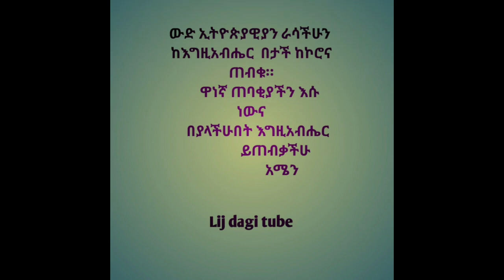መሳቅ መብታችሁ ነው 8 ( you can lough ) ethiopia funny video ,tik tok ,likee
Lij dagi tube

You tube